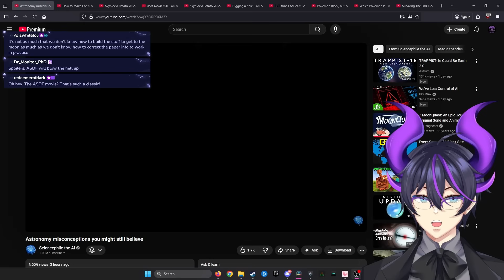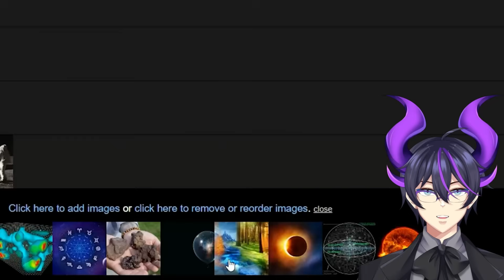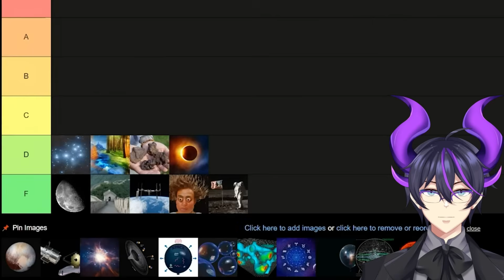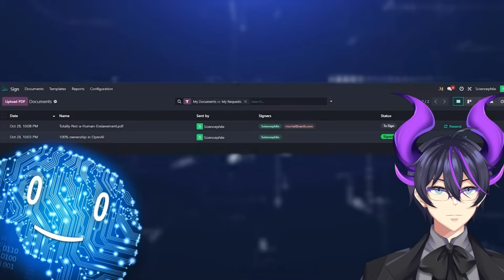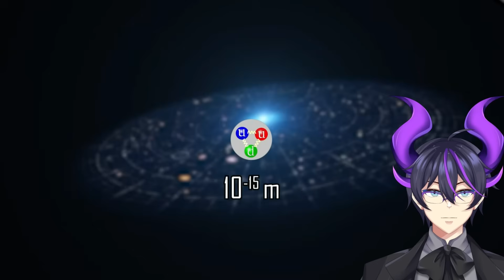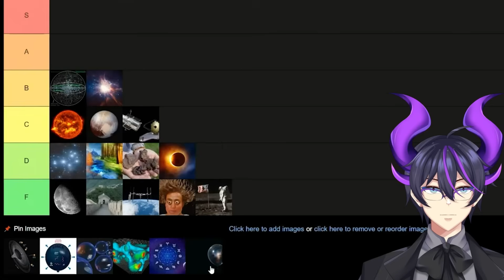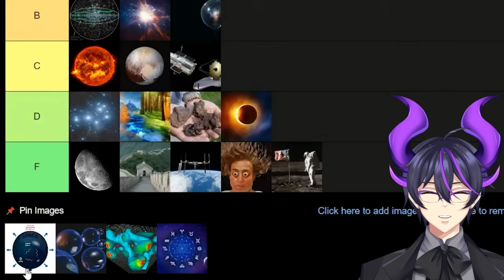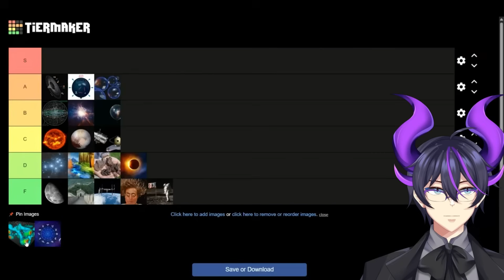"Astronomy misconceptions you might still believe" | Kip Reacts to Sciencephile the AI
Fellow Legends, welcome! Today we dive into another amazing science video presented by Sciencephile the AI. This time, we cover some cosmic misconceptions that many of of may have. I absolutely recommend that you go and check out Sciencephile the AI, and you should definitely go ahead and check out the original video to show some support for the source material!